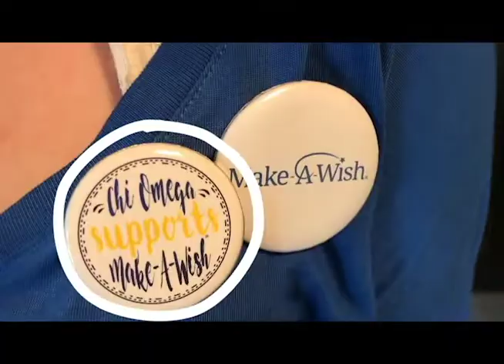Chi Omega Mu Delta Recruitment Video 2018